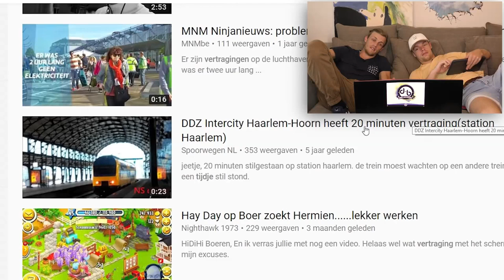Milan en Enzo reageren op boerderij gamer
Hay Day is fantastisch. Video van Reageren op.. Milan Knol en Enzo Knol